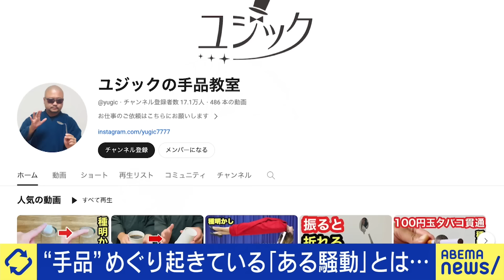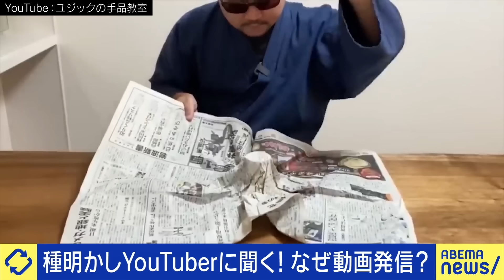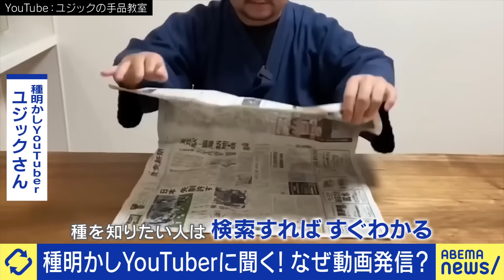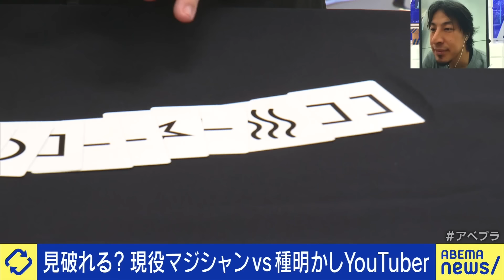【ネタバレ】マジシャンVS種明かしYouTuber！手品のトリック解説はタブー？業界必見の世紀の決戦をひろゆきと観戦｜アベプラ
◆続きをノーカットで視聴

【延命治療】自腹に？なぜ保険診療を？日本人は病院が好きすぎる？国民皆保険って制度が悪い？ひろゆきと考える｜アベプラ

【新NISA】ひろゆき&税理士･大河内薫が解説！何から始めるべき？つみたて投資枠は安全？お金の勉強ってどうする？｜アベプラ

◆キャスト
MC：ひろゆき
ユジック(マジック解説YouTuber)
長谷和幸(マジシャン)
宇佐美典也(制度アナリスト)
河崎環(コラムニスト)
茂木健一郎(脳科学者)